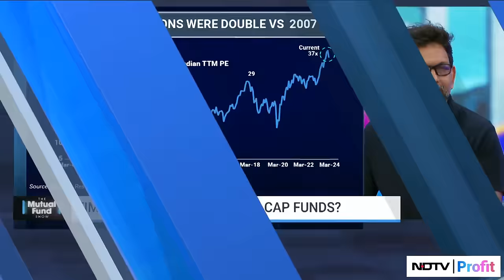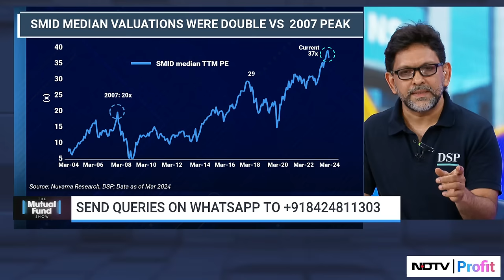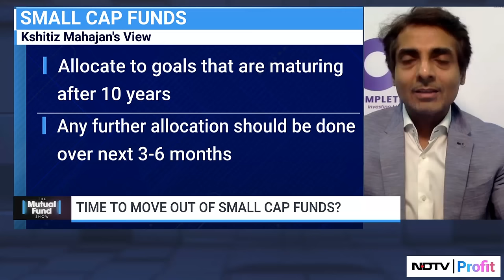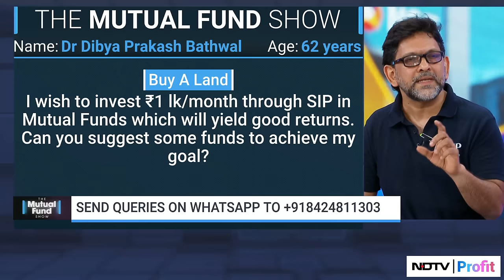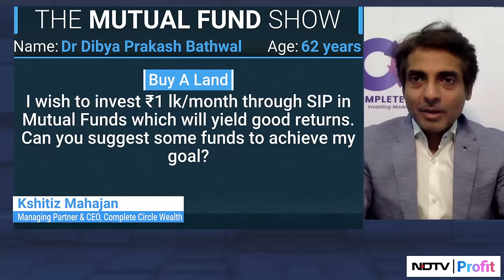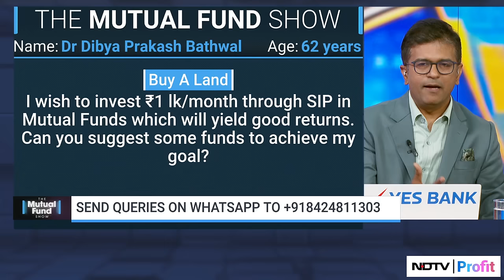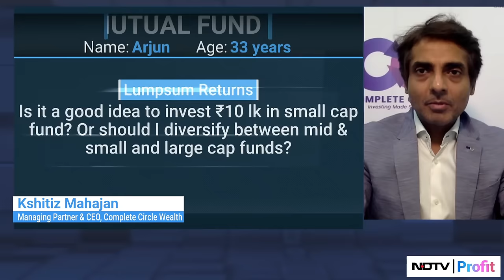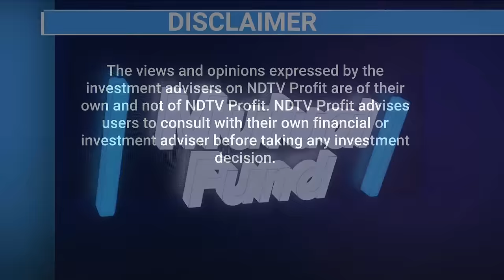Are Small Caps Overheated | The Mutual Fund Show | NDTV Profit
Is it time to move out of small-cap?

Kshitiz Mahajan and Kalpen Parekh in conversation with Niraj Shah on 'The Mutual Fund Show'.